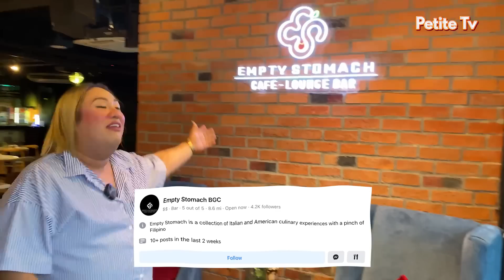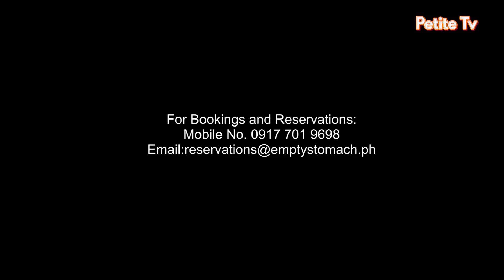NALOKA SI MAMA SA GIFT KO SA KANYA mothersdayspecial |PETITE TV